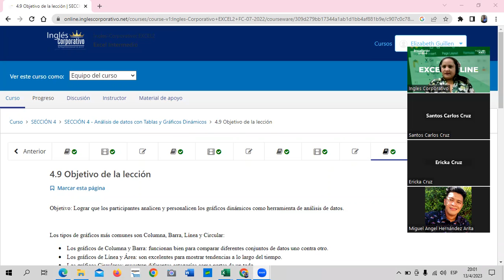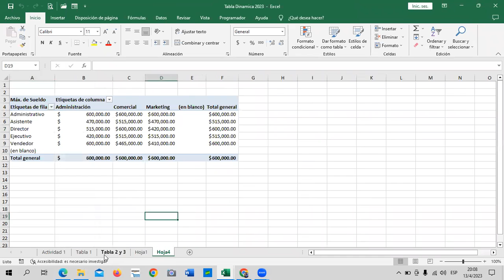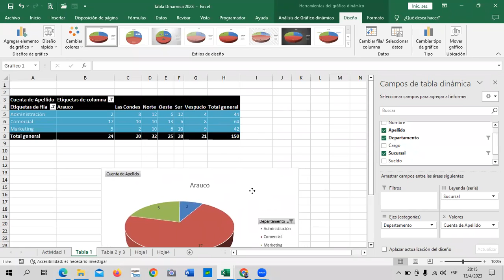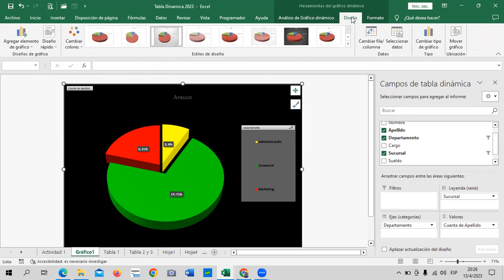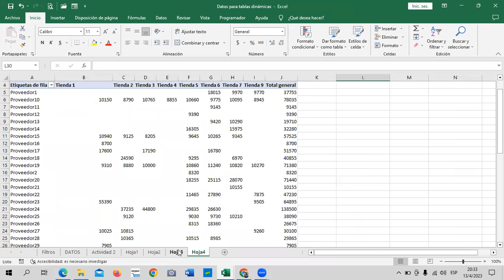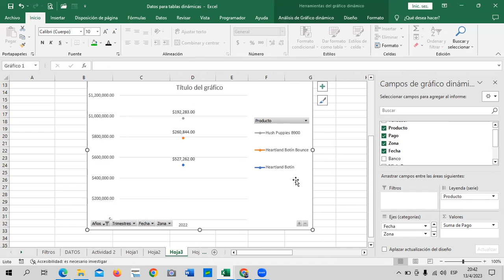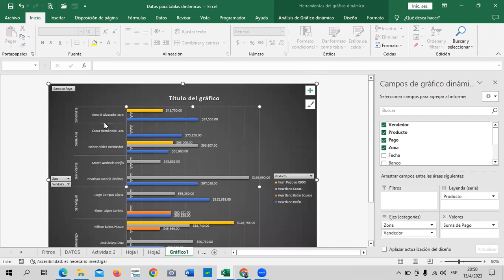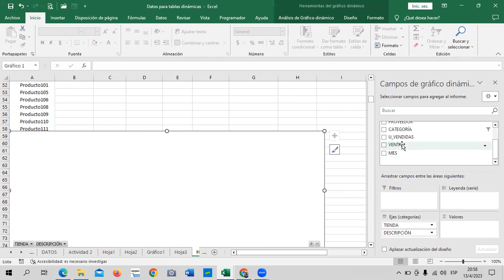Sesión 16 - 13/04/2023 - Guillén - Personalizar Gráficos Dinámicos.